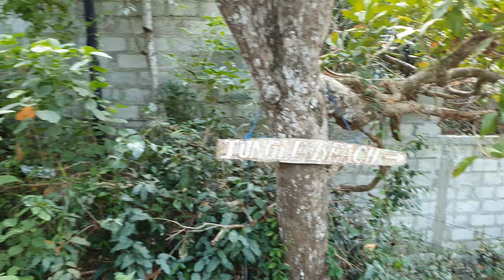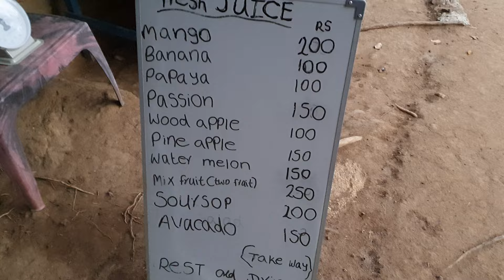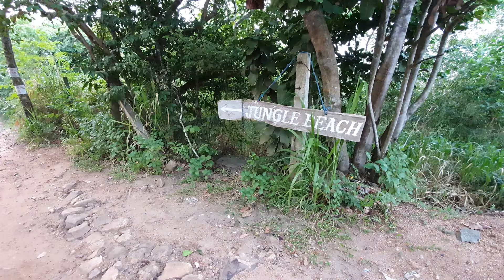Jungle Beach. Унаватуна, Шри-Ланка.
Видео снято в январе 2020